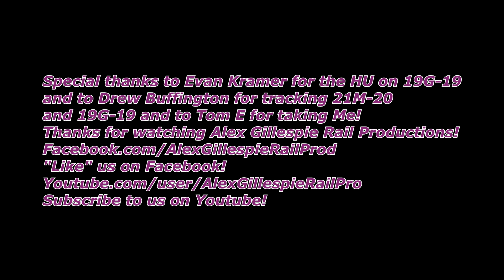HD Three Awesome NS Trains on the HARL,20K 19 Leslie RS5T,Monster Sized 21M 20 and 19G 19 with UP60M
"Like" us on Facebook!
Follow us on Flickr!
On Monday November-20th-2017,i headed up to Hummelstown,PA and caught three Awesome trains on the Harrisburg Line There.They were as follows.20K-19 with NS D9-44CW 9921 with Leslie RS5T Action and NS D9-40C 8862 Trailing,NS 21M-20 with three NS GES and a big train and the prize,19G-19 with a "WhiteFace NS D9-44CW and a UP SD60M and UP SD70M.Enjoy and thanks for watching!
NS Harrisburg Line Milepost 103 Hummelstown.PA
NS 20K-19 0:35
Gates at 01:32
Horn 01:39
Arrives at 02:08
Chicago 63rd St,IL to Croxton,NJ.
Intermodal.
NS GE D9-44CW 9921 Leslie RS5T
NS GE D9-40C 8862
Matson Container 02:14
Taylor Trailer 02:19
Roadway Trailer 02:25
Navajo/Werner Trailers 03:15

NS 21M-20 03:36
Horn and Arrives 03:47
Croxton,NJ to Chicago 63rd ST,IL.
Intermodal.
 NS GE ES44DC 7565  fouled Nathan K5HL
NS GE D9-44CW 9372 THB
NS GE ES44DC 7652
Taylor Trailer 03:58
YRC/Roadway Trailers 04:08
Empty Baretables 04:27
04:37
Tiger Cool Express Container 05:06
Knight/Taylor/KILM Trailers  05:29
Clipper/Wheels Clipper Trailer 05:37
JB Hunt ULINE Container 05:59
Empty Baretables 06:29

NS 19G-19 06:46
Horn at 07:04
Arrives at 07:11
Oak Island,NJ to Conway,PA.
Mixed Freight.
NS GE  D9-44CW 9768 “Whiteface HH” Nathan K5LA
UP EMD SD60M 2295 “Triclops”
UP EMD SD70M 4519 “Flagless”.
Lots of good roiling stock , DRGW Hopper, SP boxcar, kyle hoppers.
UP/SP Boxcar At 07:19
Hazmat Tanker 07:29
DRG&W Hoppers At 07:55
NS/CR/GNTX Gondolas 08:08
Procor Tanker/UTLX Hoppers 08:15
White NATX Tanker/NS Gondolas 08:23
White GATX Tanker/BRW Gondola 08:44
CP/CP Rail Hoppers 08:51